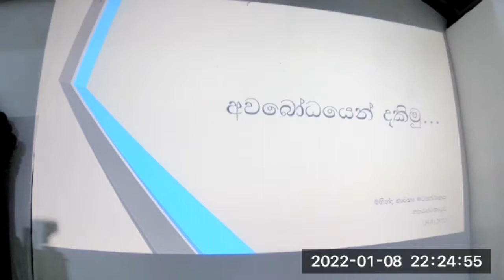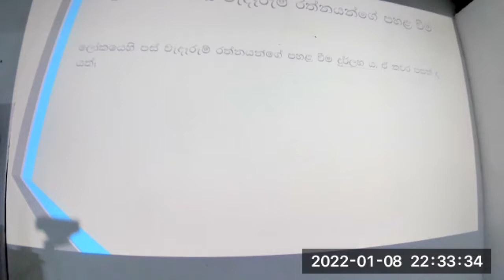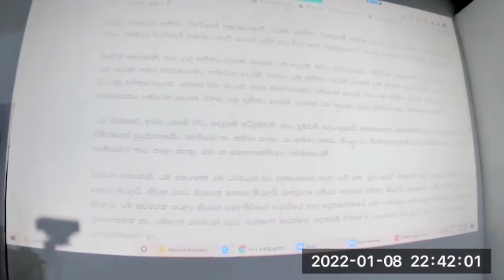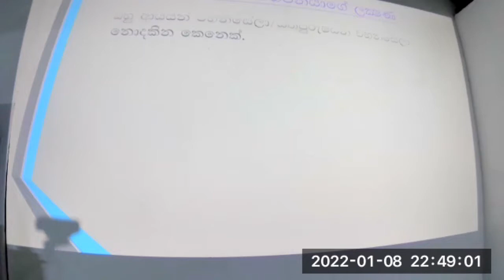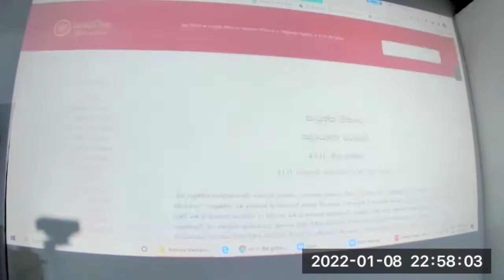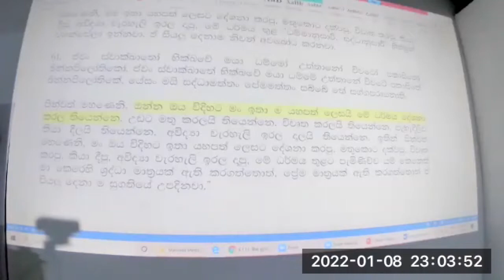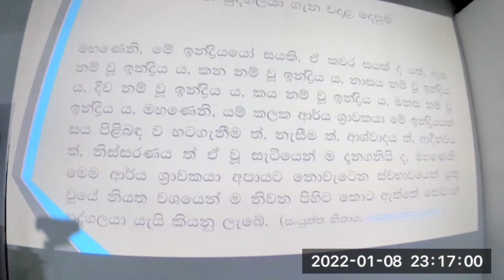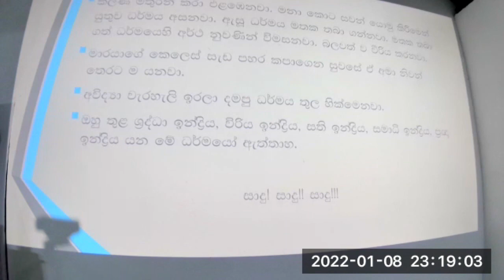kumara Presentation regarding Saddanusari and Dhammanusari